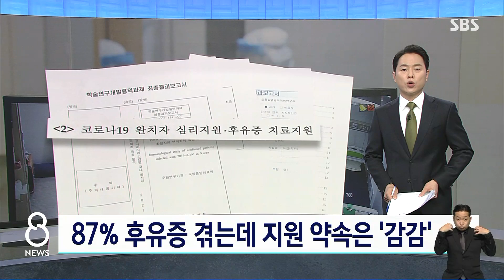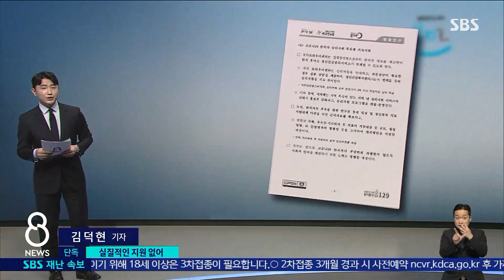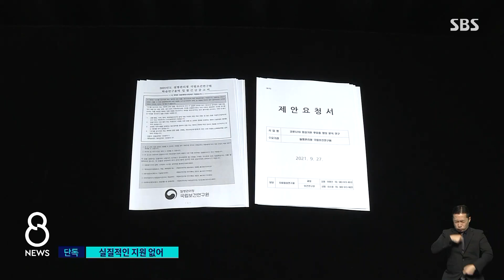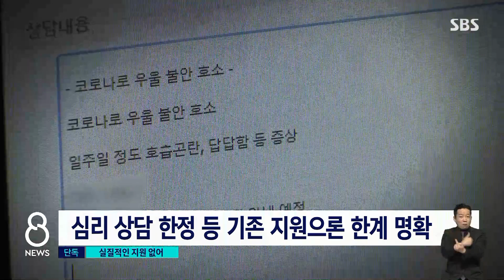[단독] '87%'나 겪은 코로나 후유증…지원 약속, 지금은? / SBS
우리나라에서 코로나에 걸렸다가 완치된 사람이 61만 명입니다. 그런데 조사 결과, 생각보다 훨씬 많은 사람이 완치된 뒤에 긴 시간 동안 후유증에 시달리는 것으로 나타났습니다. 하지만 정부가 약속했었던 지원은 전혀 이뤄지지 않고 있습니다.
저희가 단독 입수한 정부 연구용역 보고서 내용을 정다은 기자, 김덕현 기자가 함께 전해드립니다.